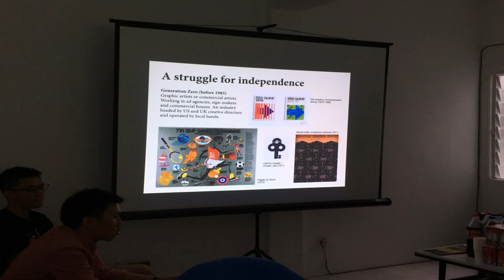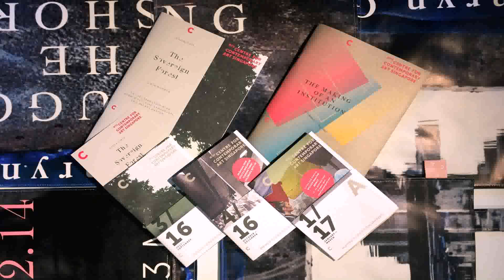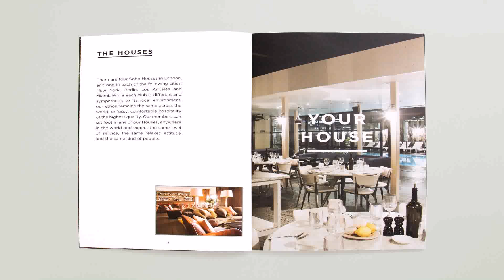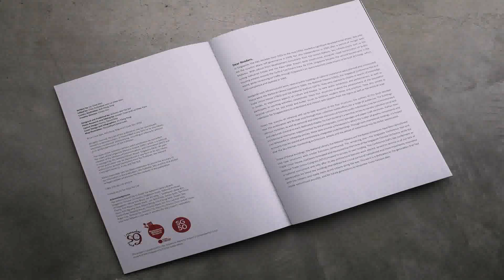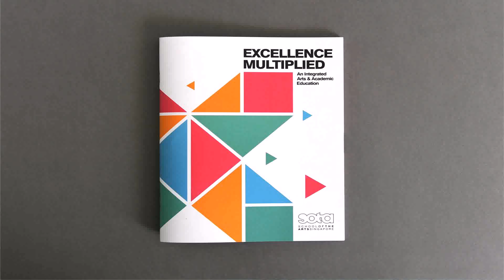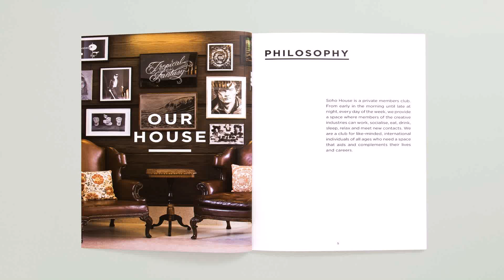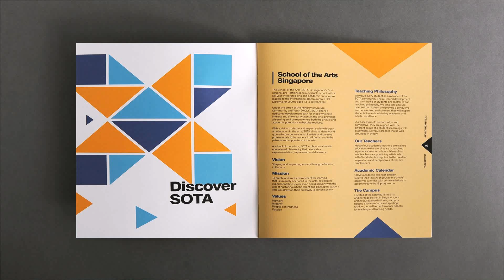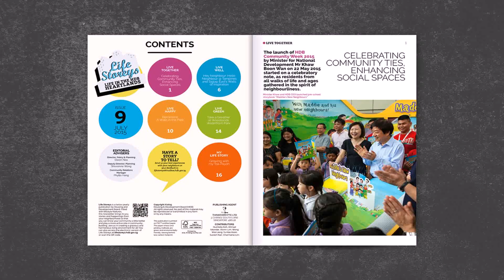Graphic Design House In Singapore - Gif Maker DaddyGif.com (see description)